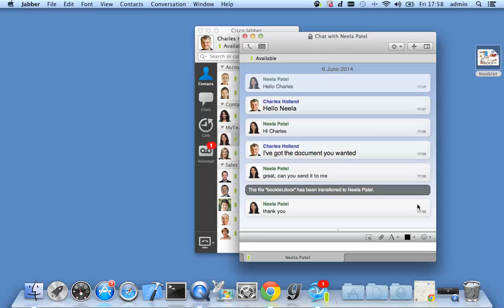Jabber Mac Chat Emoticons